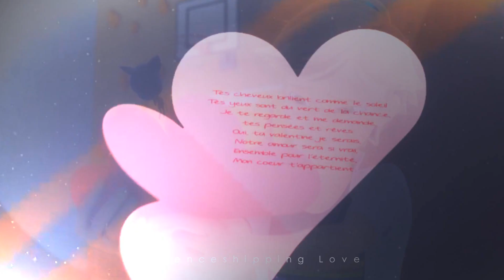Rather be | Adrien&Marinette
❥Any and all hateful comments regarding the ship/characters will result with your comment getting removed and you being blocked.